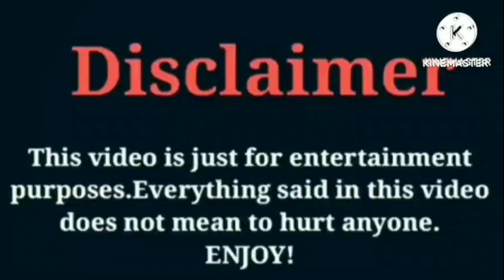Nicki Minaj VS Jayah (OfficialTsquadTV) VS Super Siah (Beam Squad) VS Biannca Prince VS Riiofficiial